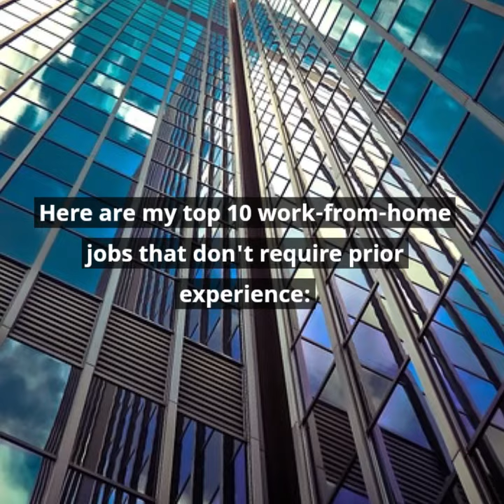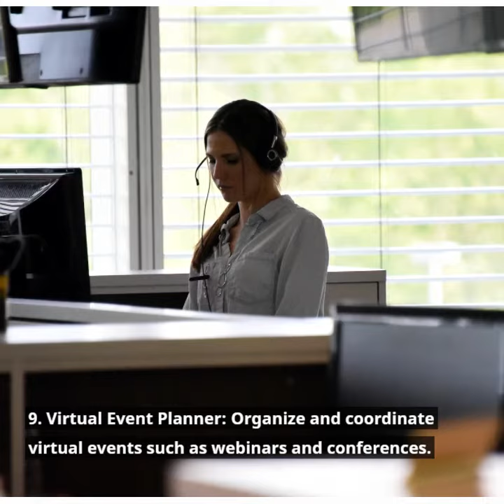Top 10 work-from-home jobs that don't require prior experience